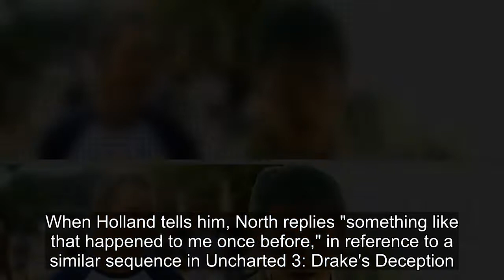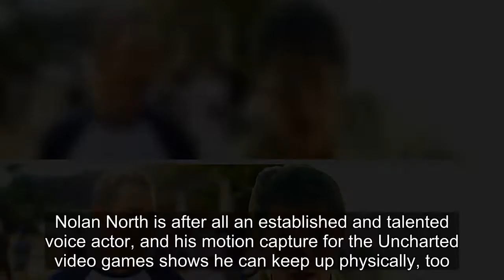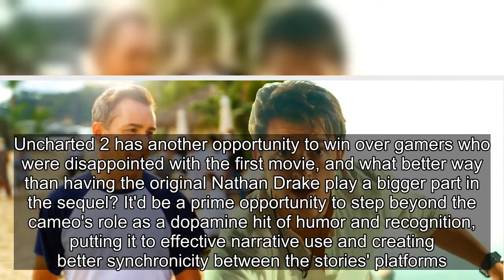Uncharted 2 Can Make Nolan North's Beach Cameo Even Better